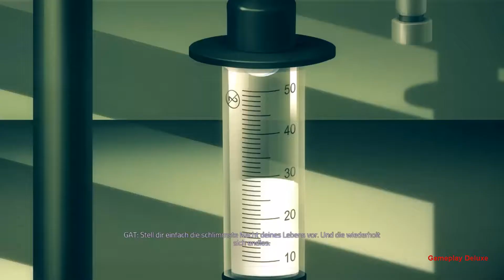Agents of Mayhem 28 Operation Guter Cop Bot Cop - [ Deutsch | Gameplay | Lets Play ]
Beschreibung:

Agents of Mayhem ist das neueste Open-World-, 3rd-Person-Action-Game von den Machern von „Saints Row“!

 Starten Sie eine Operation gegen eine finstere Superschurken-Organisation, die als LEGION bekannt ist, sowie gegen deren geheimnisvollen Anführer, den Morningstar.

 Nach weltweiten Angriffen in der Nacht des Teufels unterliegen die Großstädte der Welt den Ministerien von LEGION - Organisationen, die nach den sieben Todsünden benannt sind.

 Seoul fällt in den Zuständigkeitsbereich von LEGIONs Ministerium des Stolzes - das sind Doctor Babylon und seine irren Wissenschaftler.

 Spielen Sie verschiedene Superagenten - jeder davon mit eigenem Look, eigener Persönlichkeit, eigenen Waffen und Fähigkeiten. Erkunden Sie Seoul, um LEGION-Mitglieder aufzustöbern und deren Pläne zur Weltherrschaft zu vereiteln.

 MAYHEMs Agenten haben die Lizenz, alles zu tun, was zum Teufel sie wollen - solange es dazu beiträgt, den Geheimdienst zu stärken und LEGION letztendlich zu besiegen.